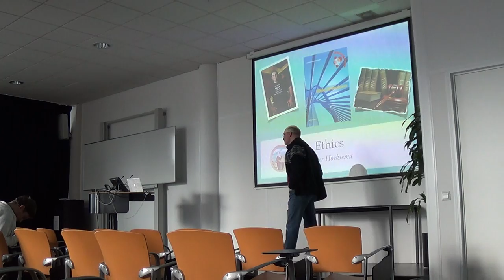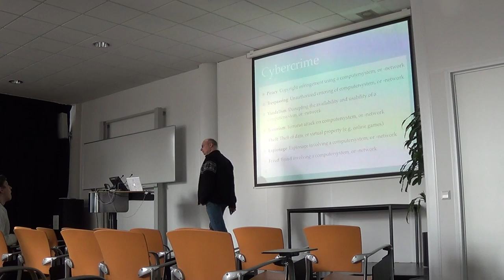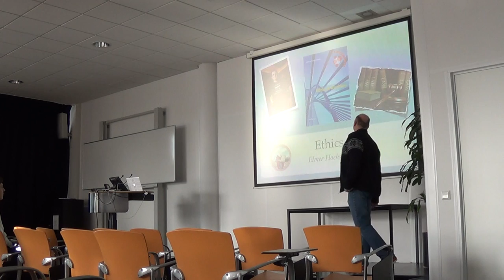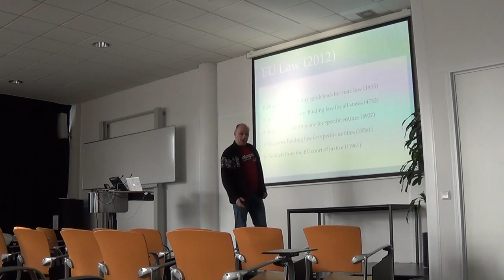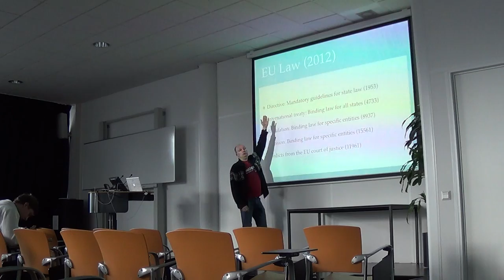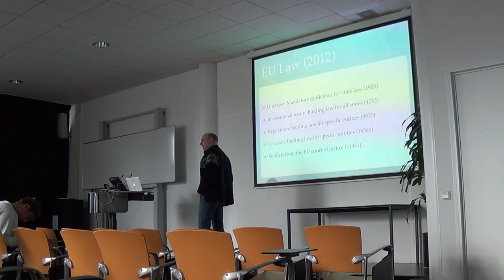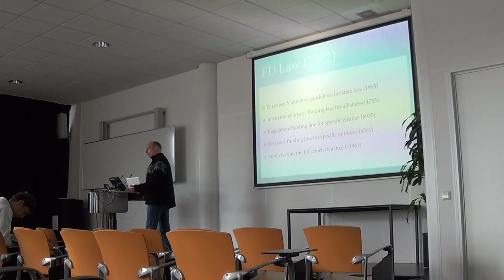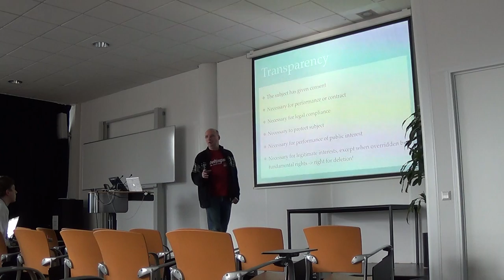Computer Forensics - Legal Ethics - Deel 1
Legal Ethics, Elmer Hoeksema, Hogeschool van Amsterdam, 14 maart 2013